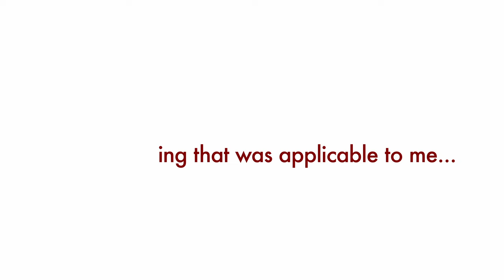Research at Rose | Rose-Hulman Institute of Technology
Research isn’t just for students going to graduate school or pursuing a PhD. Rose-Hulman students talk about their research experiences as undergraduates, and how it helps prepare them for careers in industry.